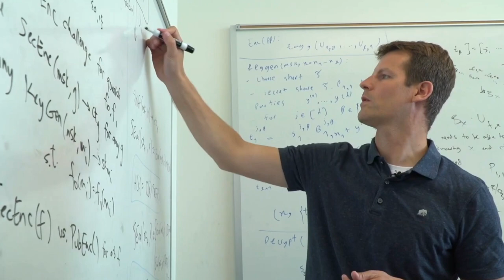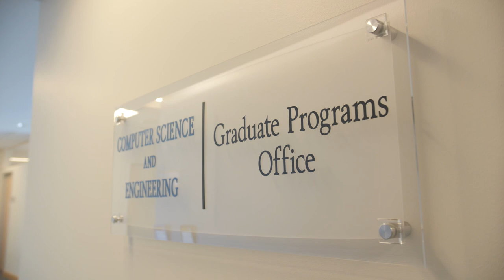PhD student perspectives in CSE: Mohamed El Banani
CSE PhD candidate Mohamed El Banani reflects on his life as a grad student at the University of Michigan.